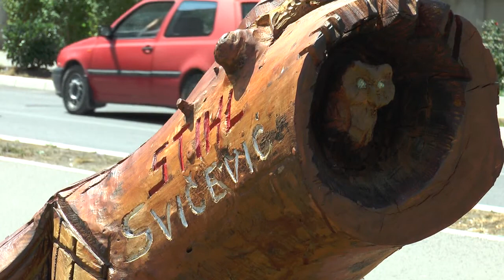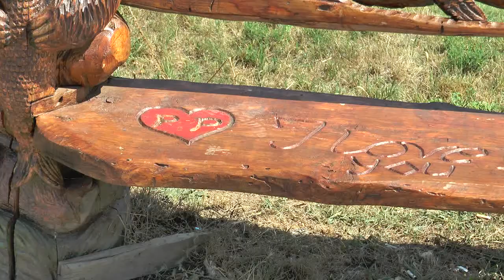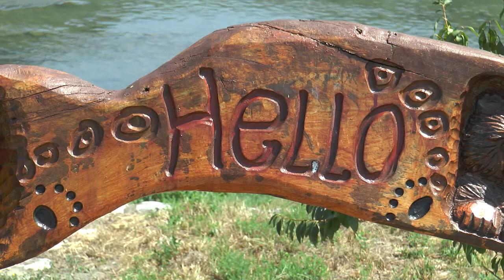TV 5 - Golub Milanović iz Prijepolja, automehaničar i umetnik u stvaranju skulptura od drveta.